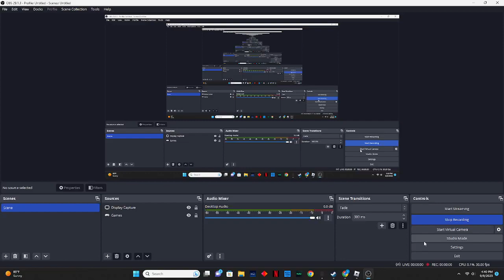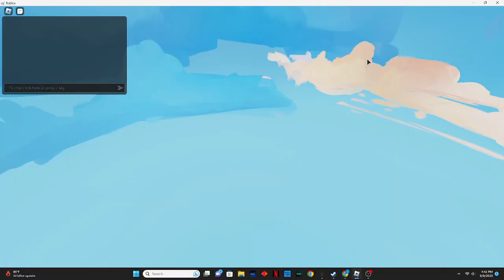1v1 my friend Durrel in bedwars.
lets see who will win.